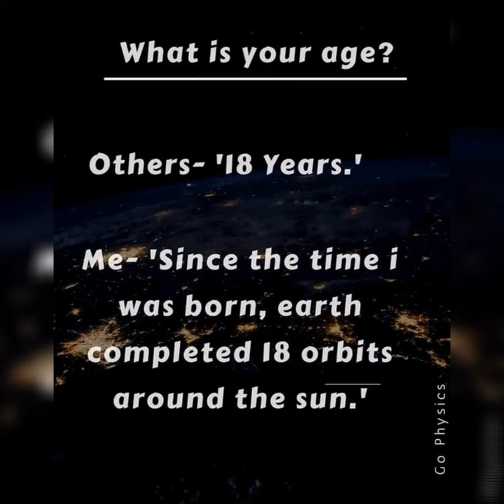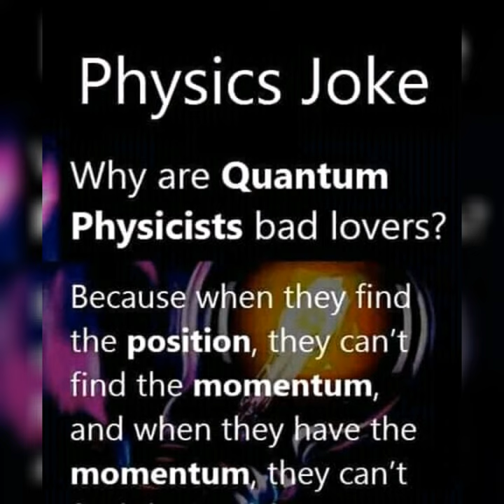crazy physics jokes/Chet Chapagain